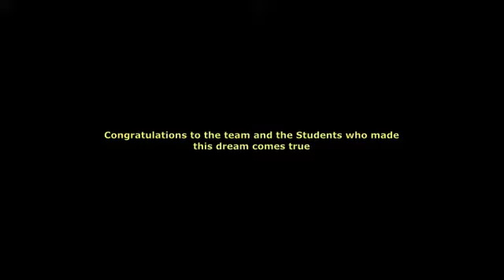Graduation Ceremony of University of Economics and Human Sciences in Warsaw, Poland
We at Thirdwave Overseas Education is happy to inform you that, Our Students are Graduated from University of Economics and Human Sciences in Warsaw, Poland. Congratulations to the team and the Students who made this dream comes true.